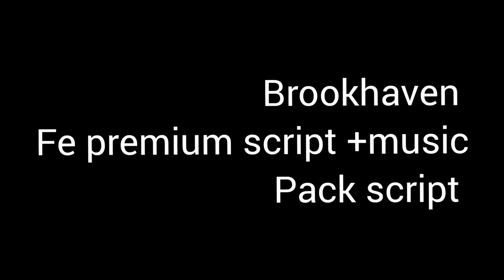😈Arceus X Brookhaven *Premium+Muisc* pack😱 script 😱